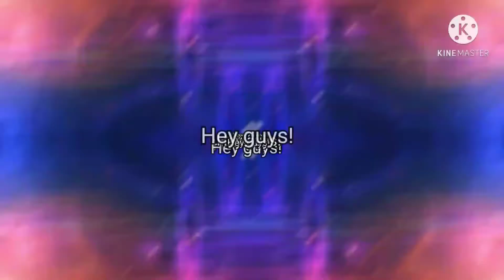Play Among Us with me!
I literally made this like 2 weeks ago 😭